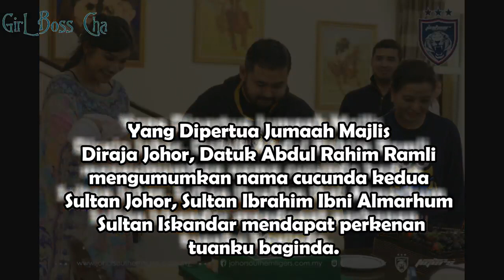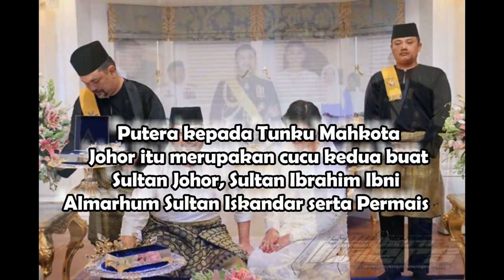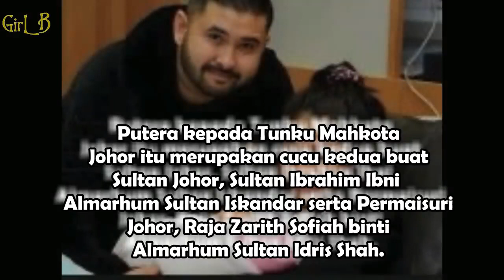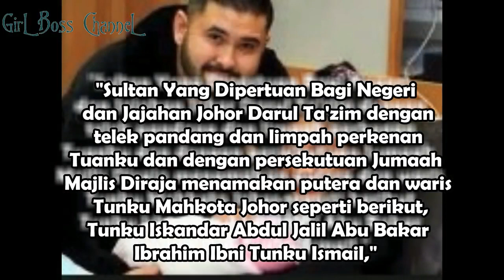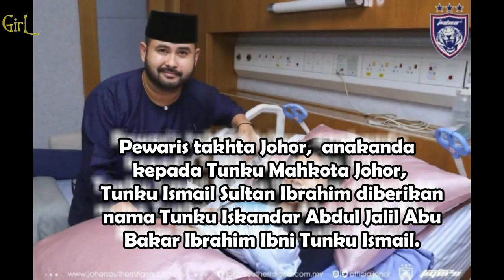Tunku Iskandar Abdul Jalil Pewaris Takhta Johor